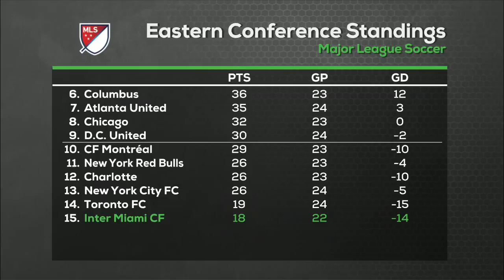Herc gives Lionel Messi 'ZERO CHANCE' of starting in first Inter Miami game | ESPN FC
Herculez Gomez joins Dan Thomas, Kasey Keller and Shaka Hislop on ESPN FC to talk about the hype surrounding Lionel Messi's first game for Inter Miami on Friday.